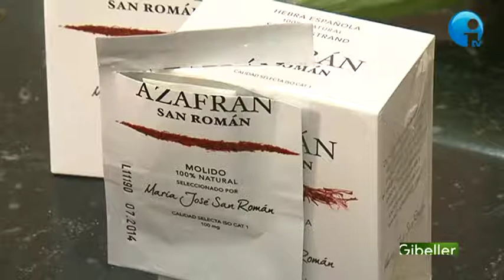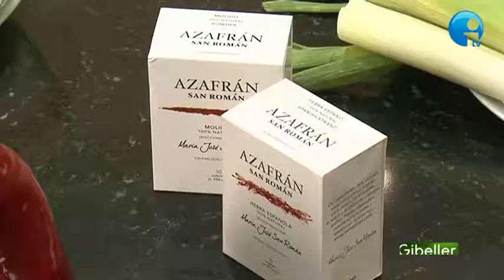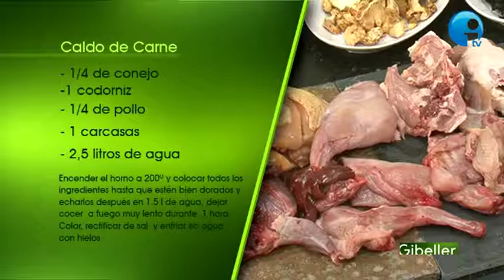Qué se cuece en Gibeller ? Paella :1ª Parte Caldo de Carne "Arroz con pollo y verduras""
María José San Román cocina caldo y sofrito para la paella de pollo .
Programa grabado en la exposición de cocinas , Gibelller San Juan Alicante
Qué se cuece en Gibeller ? Paella :¿Como hacer paella ?1ª Parte Caldo de Carne